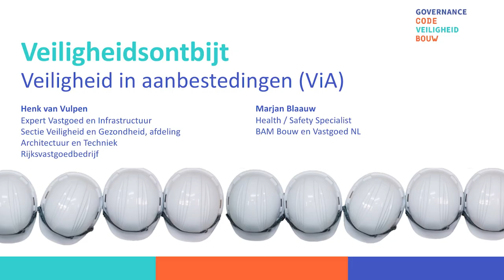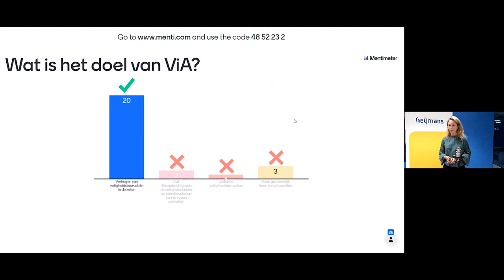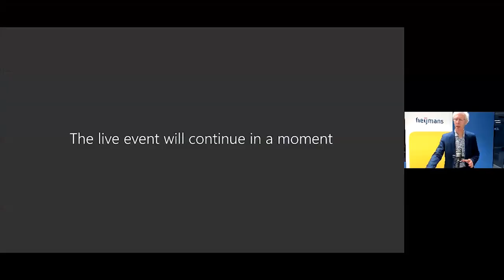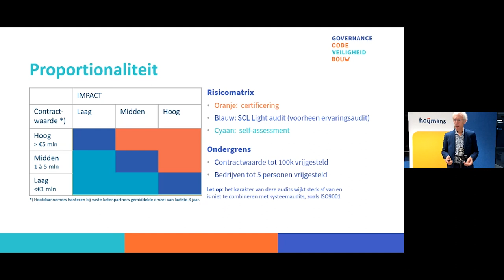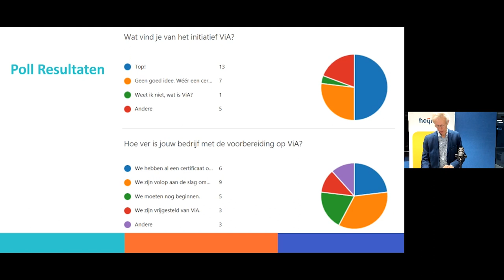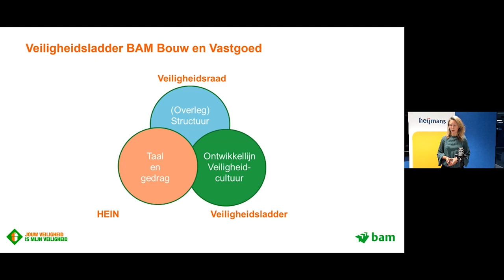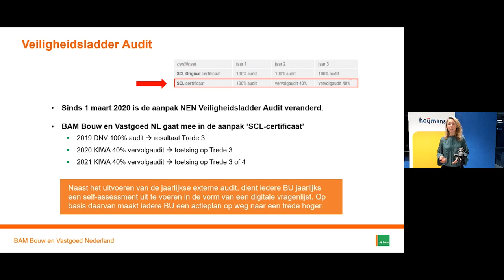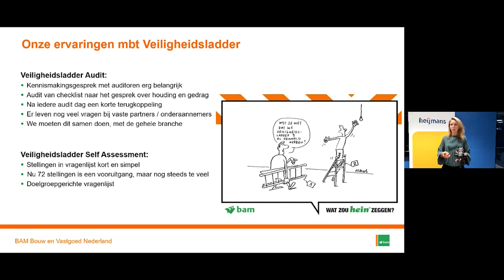Veiligheid in Aanbestedingen ViA - Veiligheidsontbijt GCVB 2020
Henk van Vulpen (Rijksvastgoedbedrijf) en Marjan Blaauw (BAM Bouw en Vastgoed NL) praten u bij over de invoering van Veiligheid in Aanbesteding met behulp van de Safety Culture Ladder (SCL)

Vanaf 1 januari 2022 nemen opdrachtgevers die de Governance Code Veiligheid in de Bouw (GCVB) hebben ondertekend, veiligheidsbewustzijn als verplichting op in aanbestedingen of contracten. We noemen deze gezamenlijke afspraak: Veiligheid in Aanbesteding (ViA).

Na een korte poll om na te gaan hoe men staat tegenover dit initiatief, wat men ervan weet en hoever men binnen de eigen organisatie is met de voorbereiding op de invoering van ViA, staan ze stil bij de belangrijkste feiten. Tot slot geven ze tips en delen ervaringen die BAM Bouw en Vastgoed NL heeft opgedaan bij het inzetten van de Veiligheidsladder het afgelopen jaar.

Presentatie tijdens het Veiligheidsontbijt GCVB van 26 november 2020. Bekijk alle presentaties